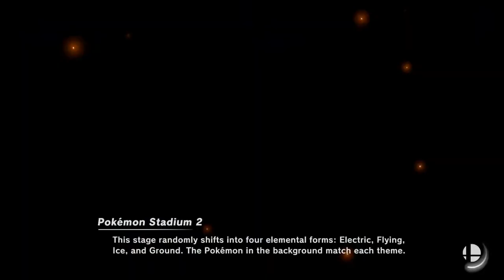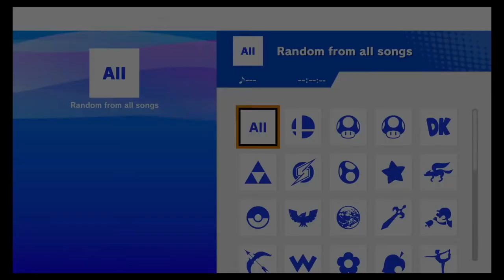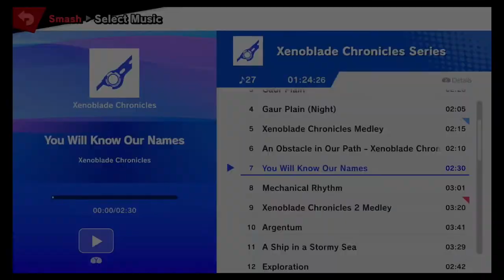Ann Arbor Arena #61 afrono (Pyra Mythra) vs National (Banjo & Kazooie)